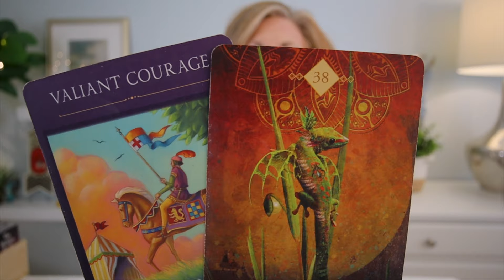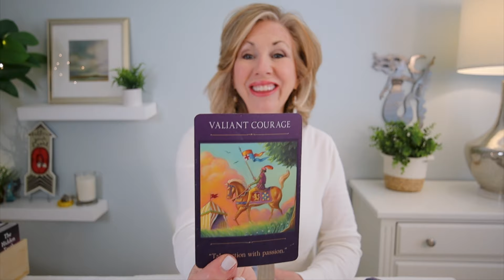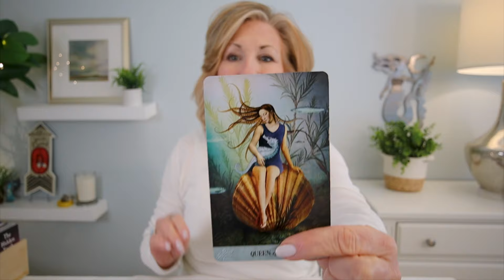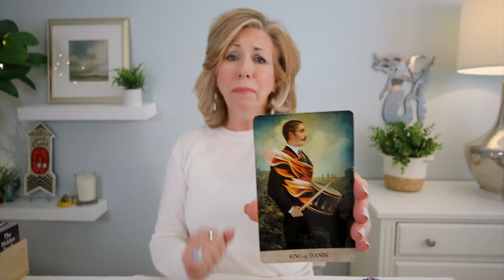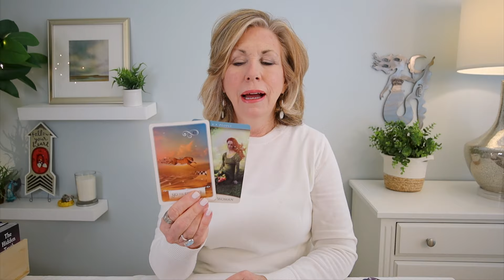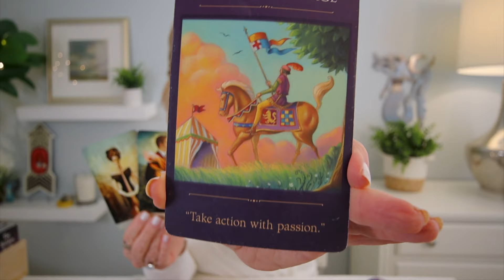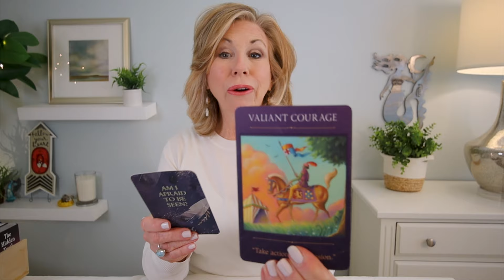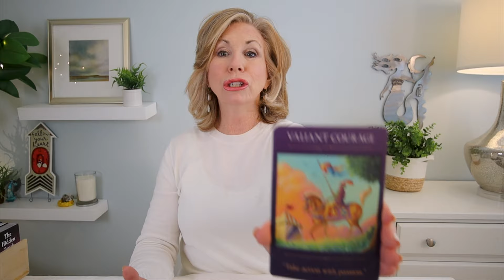DAILY TAROT READING : DIVINE TIME! Take Action TODAY! | MARCH 26, 2024 All Signs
*The April Tarot Readings for each Zodiac Sign will be posted this weekend!

TODAY'S MESSAGE: The stars are all aligned for you! It's the DIVINE TIME to take action! This is your Daily Tarot Reading for March 26, 2024 covering love, career, and money.